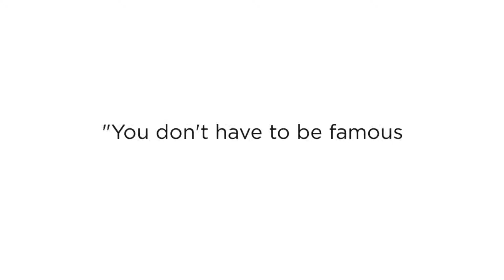Looking For A Trusted Carpet Cleaning Service in Ventura, CA? Cody's Carpet Care is Here For You!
Cody's Carpet Care is a carpet cleaning service providing professional, efficient, and reliable carpet cleaning service. We are a family-owned and operating independent company that is striving to be the best in Ventura, CA. We value every customer we attend and give them the best and satisfaction they want in our services.

Cody's Carpet Care is a family-owned and operated carpet cleaning service. Our main goal is to satisfy every customer with our services. For the best carpet cleaning service in Ventura, CA!

Best Carpet Cleaning Service in Ventura CA
Ventura CA Best Carpet Cleaning Service
Best Carpet Cleaning Service near Ventura CA
Carpet Cleaning Service in Ventura CA
Best Carpet Cleaning Service Ventura CA